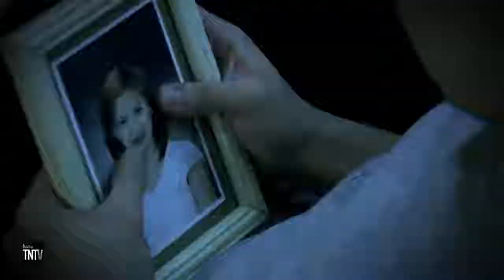Tumahan Ka Na (Official Music Video) - Noven Belleza HQ.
Tumahan Ka Na (Official Music Video) - Noven Belleza Reuploaded HQ.